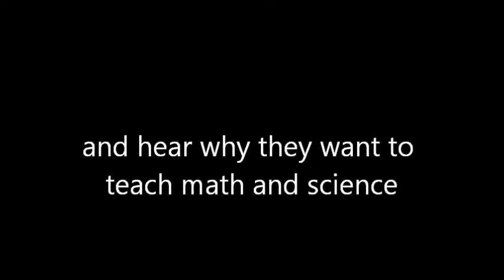Sonoma State Noyce Scholars on Becoming a Teacher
The Noyce Scholarship Program at Sonoma State University supports the recruitment and training of qualified science and mathematics teachers for public schools.  People from many backgrounds become Noyce Scholars, and they are motivated to make a difference in the education of our children. In this video, three of our Noyce Scholars offer their perspective on why they decided to become a teacher.